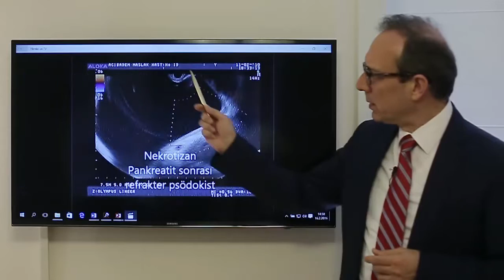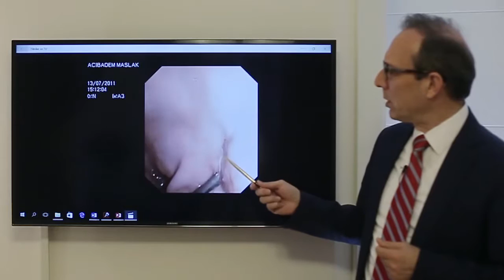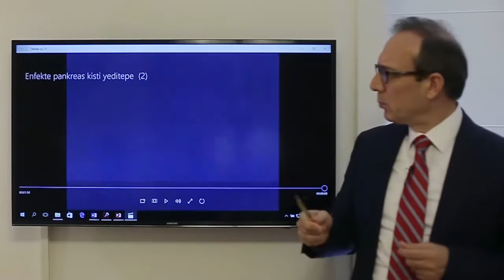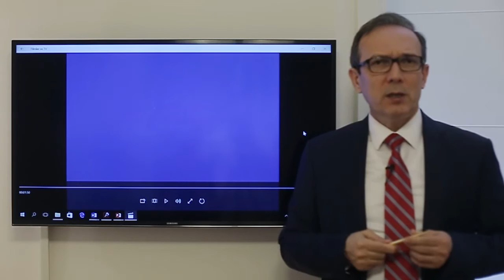Prof. Dr. Orhan Tarçın, Pankreas kistlerinin ameliyatsız (Endoskopik) tedavisi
Pankreas kistleri ameliyatsız olarak endoskopik yöntemlerle boşaltılabilir. Üstelik hasta aynı gün ya da ertesi gün evine gidebilir.